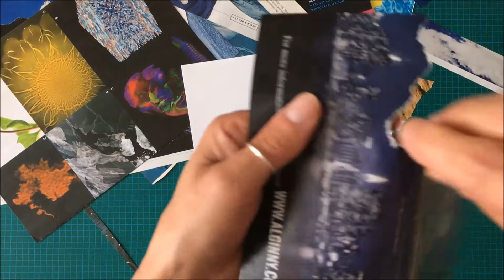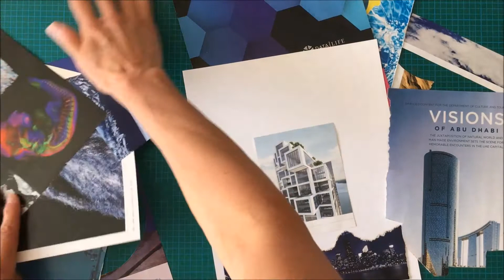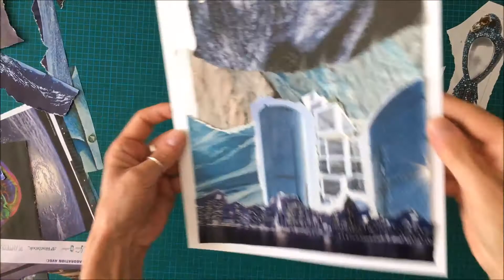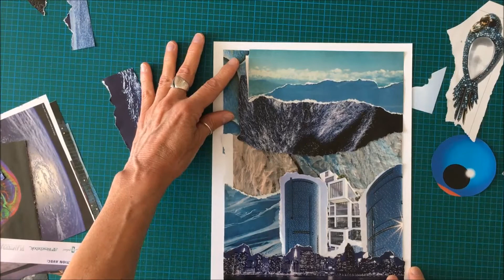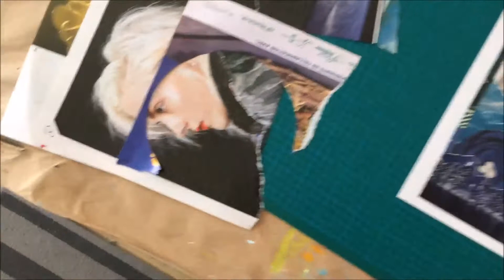Art Challenge Jolaf - DÉFI AMICAL pour INSPIRER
J'y présente un nouveau thème chaque dimanche. Tout le monde peut participer en créant avec le médium de son choix: peinture, photo, collage, dessin, digital, tricot, etc. Une belle communauté sur Facebook (en français) et un partage des réalisations sur Instagram (bilingue). Les liens sont ci-dessous. Au plaisir de voir tes créations :-) Le thèeme de la semaine 26 est bleu - Voici donc ma Ville bleue. Tourlou :-)

◾ 𝐐𝐔𝐈 𝐒𝐔𝐈𝐒-𝐉𝐄?
Depuis des années je peins mais là ... le COLLAGE vient de me trouver! Je travaille avec des images de magazines. Cette chaîne existe pour t'inspirer, n'hésite pas à me poser tes questions.

C'est important, c'est ce qui permet à ma chaîne de grandir! Clique aussi sur la cloche de notification pour ne rien manquer; je publie chaque semaine.

pas de musique